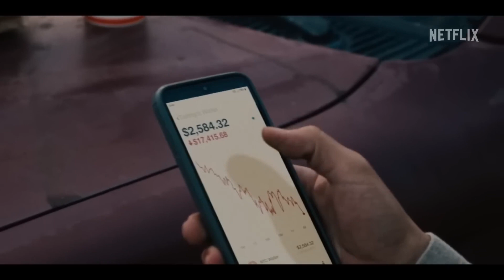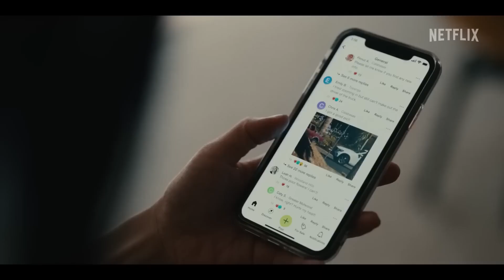The BIGGEST Beef of 2023! Watch the Official Trailer Now!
Two people let a road rage incident burrow into their minds and slowly consume their every thought and action.

 Stars: Joseph Lee (Young Rock, You People, The Ballad of Lefty Brown), Young Mazino (Glass, The Wood Thrush, Digging), David Choe (We Are the Strange, Abraham Obama, David Choe: High-Risk Film)